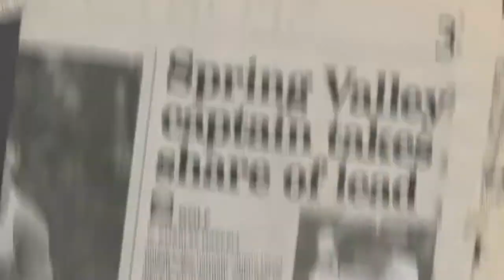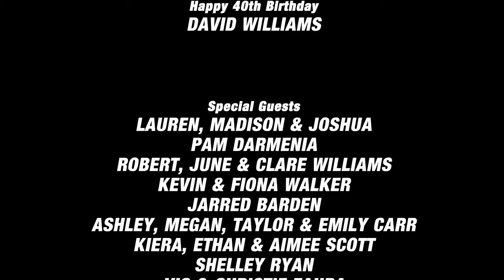David Williams 40th Birthday Special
A video produced for my 40th Birthday Surprise Party.